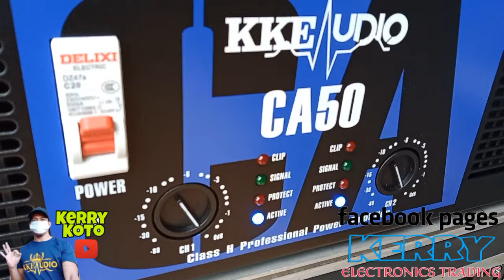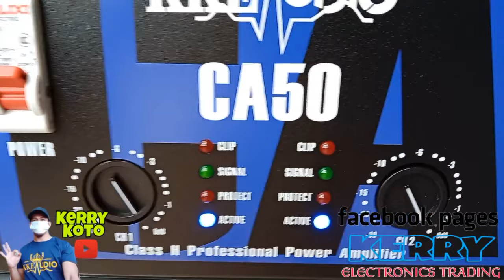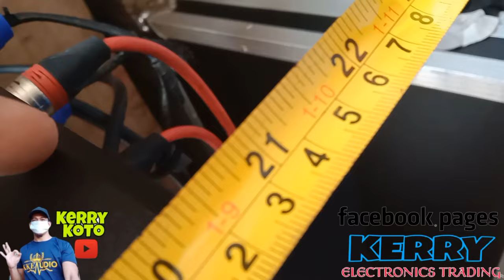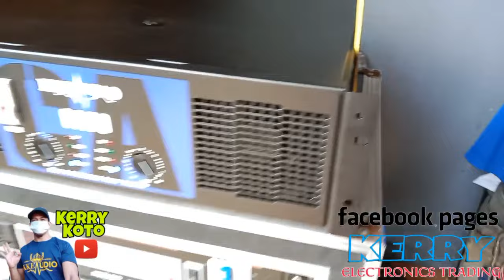KKE CA50 BLACK, Deliver to SULTAN KUDARAT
NEW KKE CA50 BLACK
1,600Watts per channel
PRICE: 20,000

FOR ORDER?

1. KKE AUDIO
2. Kerry KoTo
3. Kerry Electronics Trading